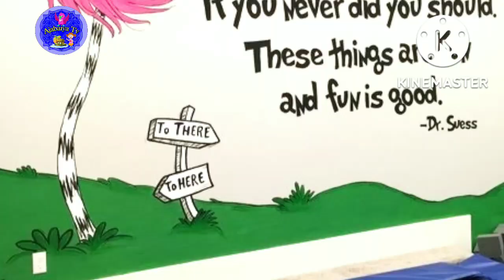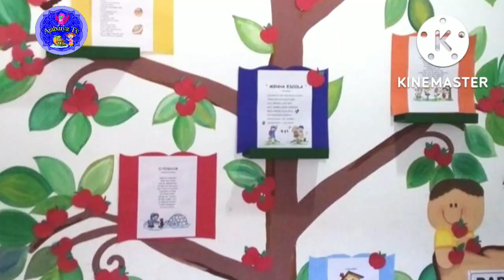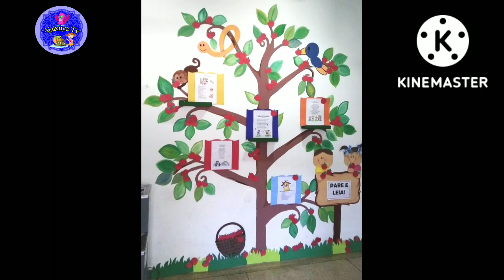Preschool decoration ideas/ Classroom wall decoration design / wall painting paper craft.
Preschool decoration ideas. Classroom wall decoration design. Easily decorate wall paper craft ideas.